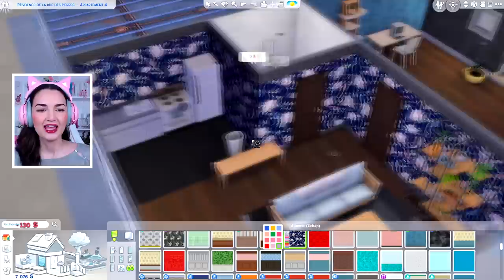On brise des cœurs... 🙊 (et on rénove l'appart !) #2 | Let's Play Scénario Sims 4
▶ Hey ! Aujourd'hui je démarre avec vous une nouvelle partie sims où nous allons tester le scénario Superméchant super riche ! Je n'ai pas l'habitude de jouer de cette manière mais je tente pour vous !

✿ CODE CRÉATEUR EA : Conjureuse (valable sur EA App et Origin)